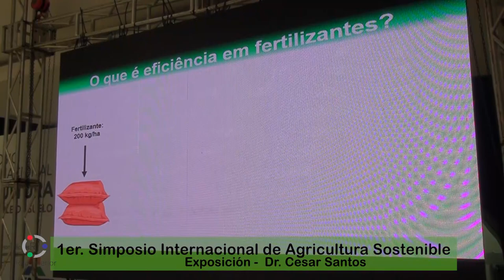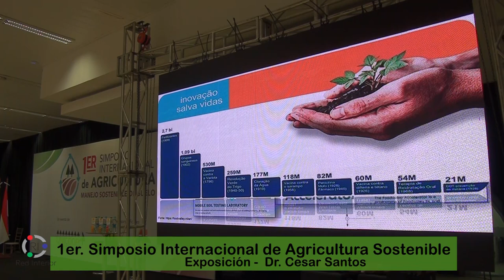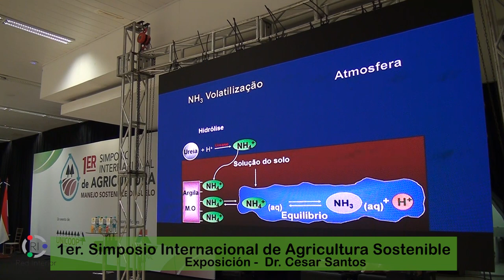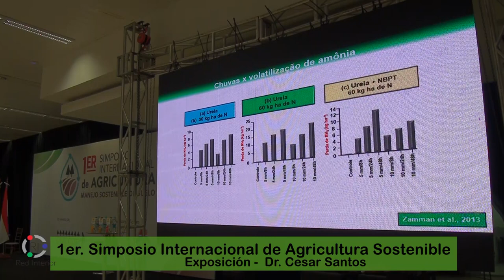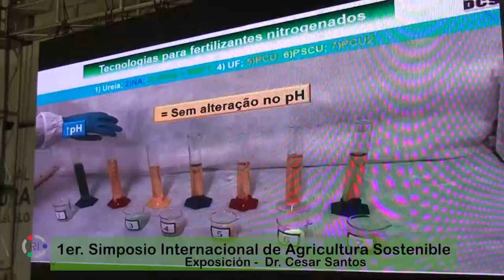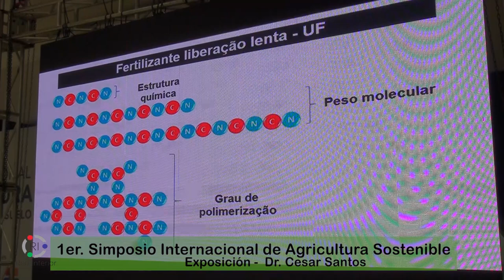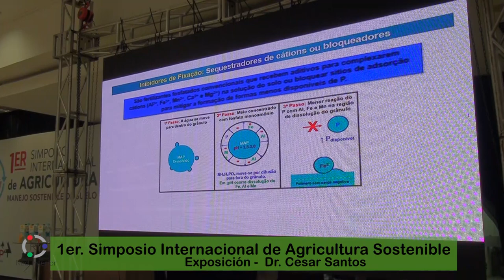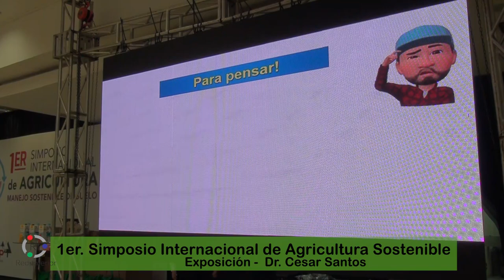1er. Simposio Internacional de Agricultura. Dr. César Santos.